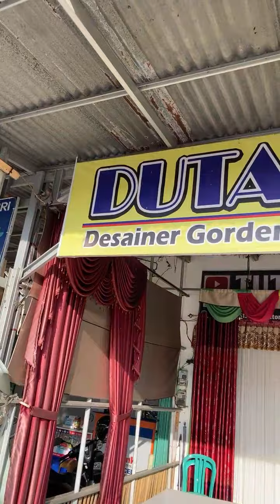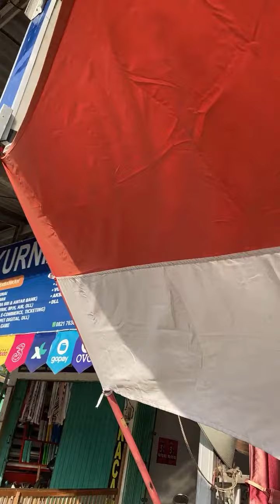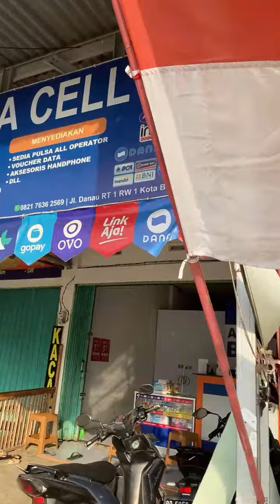Sorotan 0.40 - 5.40 dari Live sekarang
membantu kami untuk membuat video tentang gorden yang lebih bermanfaat.
design curtains sewing:
            Tutorial Gorden
This channel is an explanation of curtains or curtains. Make this video useful for all of us. Thank you very much for all your attention ...
            Tutorial Gorden
Channel  ini  merupakan suatu penjelasan tentang  gorden  atau  tirai. Jadikanlah  video  ini  bermanfaat bagi kita semuanya. Terima kasih banyak atas perhatian semuanya..